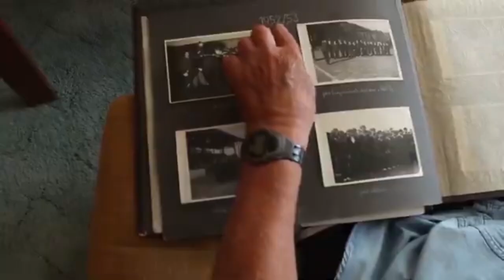Hradecká sportovní legenda Jaroslav Nohejl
Hradec Králové ocenil nejúspěšnější sportovce loňského roku. Do síně slávy byl uveden sprinter, atlet, trenér, rozhodčí a vedoucí mužského družstva atletiky TJ Sokol Hradec Králové Jaroslav Nohejl, jehož někteří svěřenci byli zařazeni do reprezentačních výběrů České republiky.